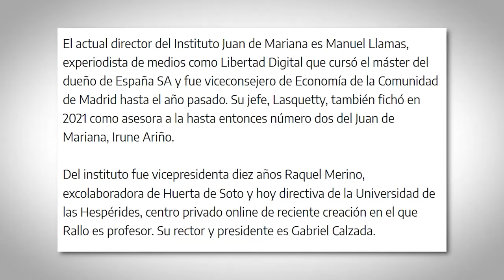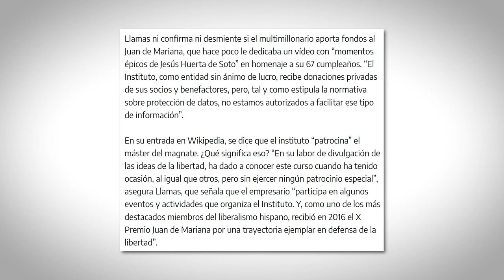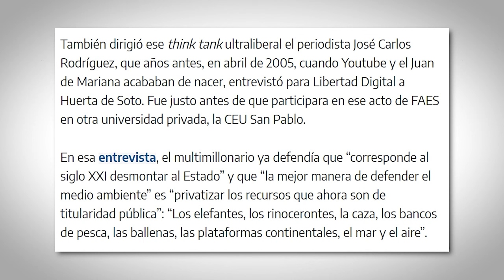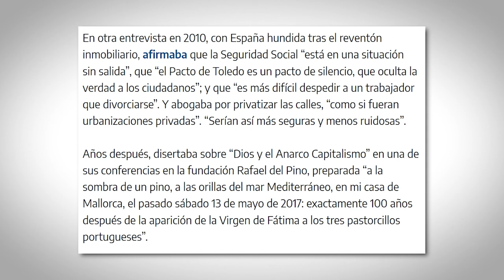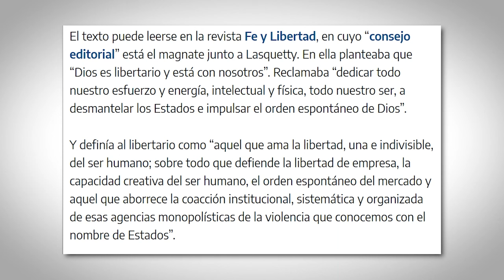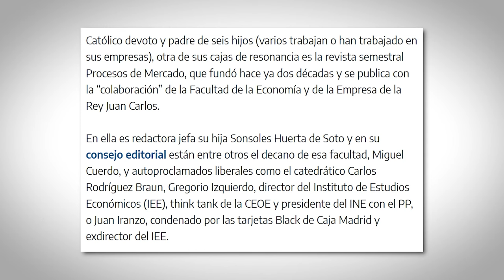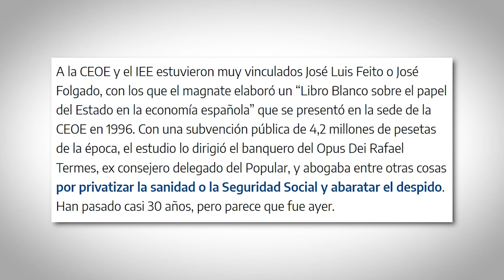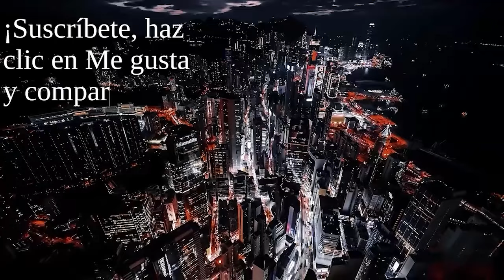HUERTA DE SOTO "FACHA FRANCO PANTANO" PARTE FINAL